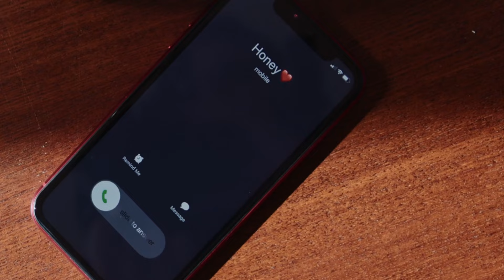Pluuto - Mõtetes (remake)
Inspired by Pluuto, lambandaz, Hunt